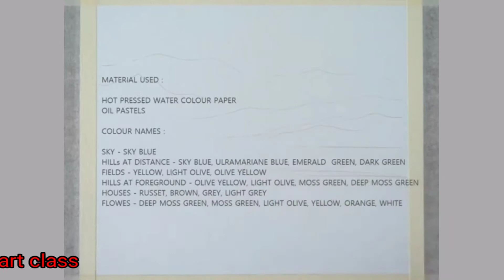pastel colour artwork // colour pastel artwork // oil pastel artwork 🎨🖌️🎨